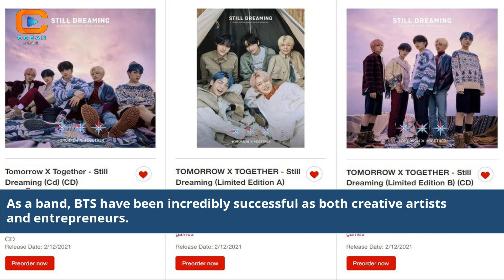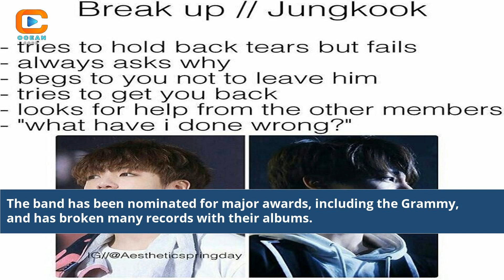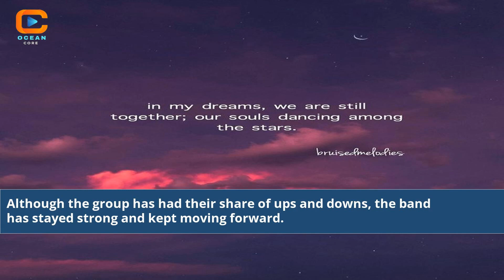Are Bts Still Together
are bts still together 2023
are bts back together
are bts members still together
are bts still living together
is bts back together again
are bts still living together 2022
is bts back together 2023
is bts back together 2022
bts are they still together
are bts getting back together
are bts coming back together
is bts still staying together
is bts still singing together
bts members are they still together
are bts still together 2022
is bts still together
do bts still live together
is bts still together 2023
is bts still together 2022
is bts still together as a band
does bts still live together 2023
bts are still together
is bts together now
is bts and twice friends
does bts still live together 2022
do the bts members still live together
is bts still together as a group
do bts still live together today
do the bts members live together
how long has bts been together
is bts still a group
has bts always had the same members
does bts still live together
is bts back together
do all bts members live together
is bts still a thing
how many years has bts been together
are bts together now
will bts come back together
do bts still live together 2022
will bts ever disband
bts may still be able to
did anyone leave bts
does bts get along
which bts member would fall for you
has bts got back together
do bts members live together
bts and their girlfriends
is bts still with bighit
is bts still together in 2023
bts jk still with you
which bts members live together
jungkook bts still with you
who joined bts last
who was the last to join bts
why did k-pop group bts go on
is bts still living together
will bts still be friends after disbanding
are bts staying together
are bts members still living together
is bts going to military all together
bts may still be
bts members then and now
is bts still performing
bts may still be able to perform
will run bts continue
when will bts regroup
does bts live together
how did bts come together
are the bts still together
are the bts members still together
are the bts members still living together
bts still with you
bts v not today
news about v from bts
why did v bts temporarily leave bts
is bts v single
did v leave bts
is v leaving bts
is bts v in a relationship
how did v join bts
does bts v have a sister
tomorrow x together vs bts
together communication
BTS current status
K-pop group updates
BTS members together status
Latest on BTS presence
BTS group dynamic
BTS ongoing journey
BTS future plans
BTS group continuity
BTS music industry impact
BTS fan curiosity
K-pop sensation BTS
BTS career trajectory
BTS global influence
K-pop fandom interest
BTS music releases